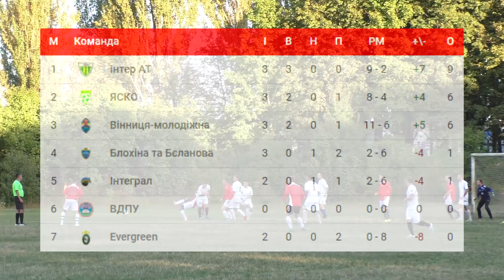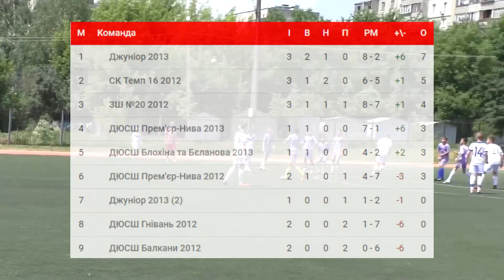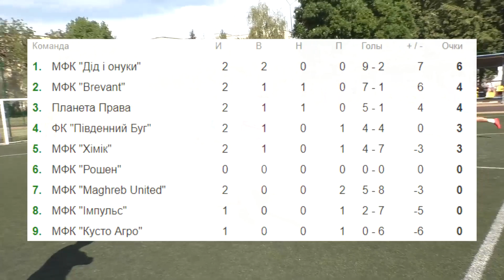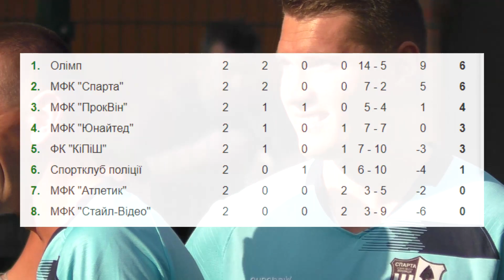Футбольний Тиждень 408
Сьогодні в програмі:
1. Яско - Вінниця Молодіжна
2. Блохіна Бєланова - Інтеграл
3. Чемпіонат міста з футболу. Юнаки. 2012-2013 рр народження
4. ФБР. Огляд туру.